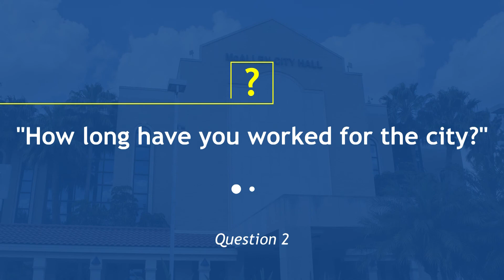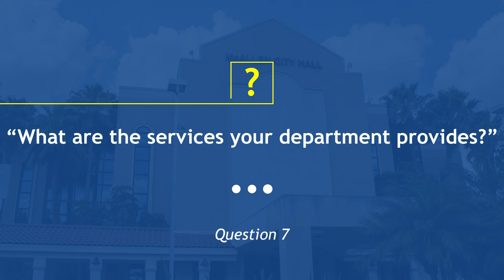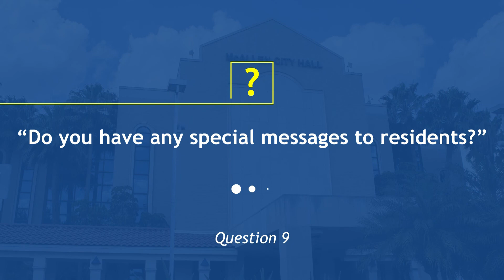10 Questions With Lya featuring Juan Luis Martinez, Street Maintenance Crew Leader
On this episode of 10 Questions with Lya we spoke to Juan Luis Martinez, a member of the McAllen Public Works street maintenance crew who takes us through the process of paving a street and his day-to-day service to the residents of the City of McAllen.